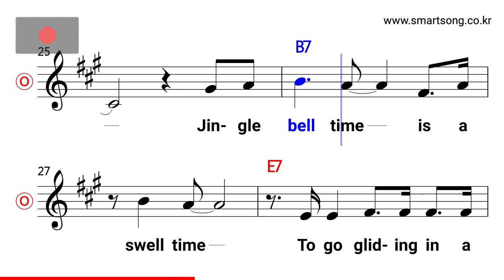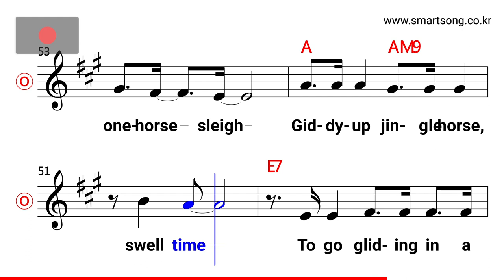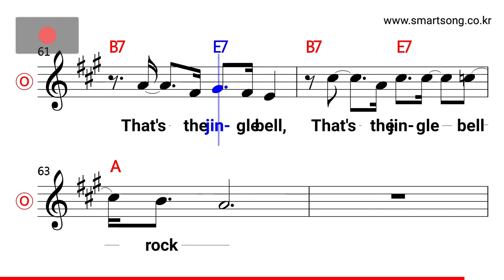캐롤 - Jingle Bell Rock MR